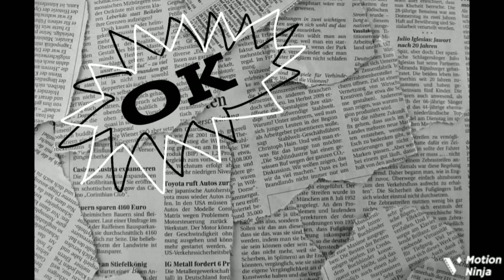spidersona introduction // meet scrap-spider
song (audio)- across the spider verse, gwen is introduced

character- spidersona named scrap-spider, more details soon!

apps used- motion ninja,ibispaint x

I've been litterally too sad to function so the art isn't the best, apologies.  anyway I'm not dead

fic link (sorry its via tumblr I couldn't figure out any other way lol)